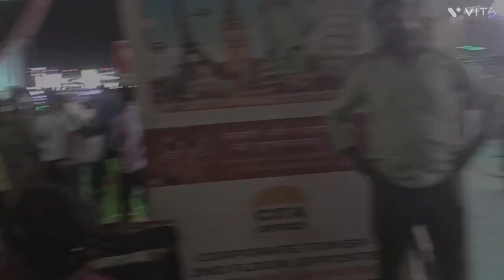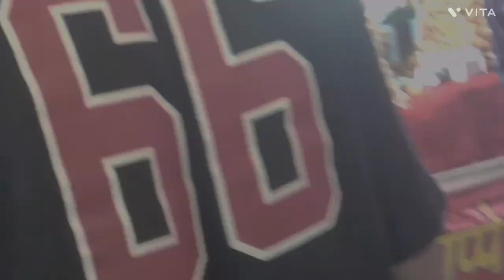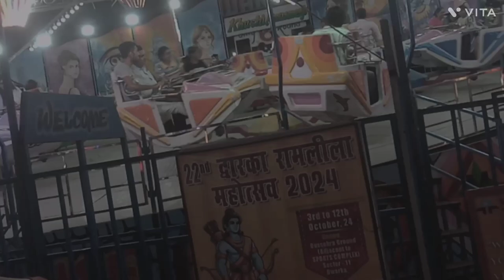mele me khoob dhamaal thha @my vlog 973 the multiple tasks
When
visited to the grand Mela in this navratri it's so much cheers and beautiful moments we captured every where I saw laughing and Joy of people

       Kids are soo happy and were riding many slids of colours full credles also big kids and all age parson enjoy this fare
      It's quite good and memorable moments through this I also enjoyed plz do like this and share 🙏🏻 my vlog973